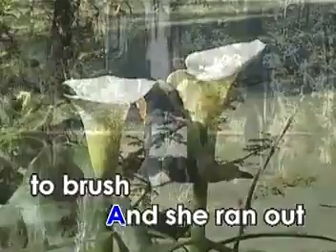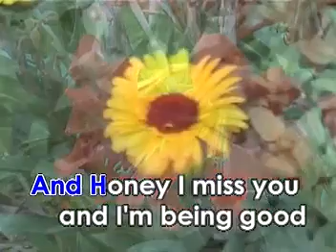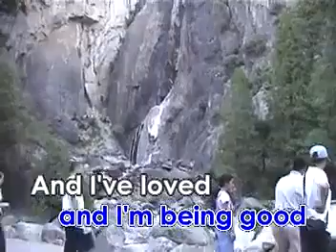4. Bobby Goldsboro-Honey (Star Records)